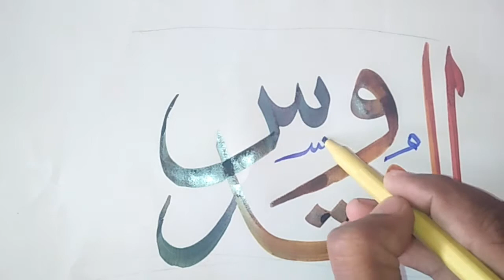al quddus name of allah l Urdu Calligraphy l 99 names of allahi l Arabic Calligraphy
al quddus name of allah meaning
99 names of allah
Urdu Calligraphy
Allah Khattati
Arabic Calligraphy
Name Khattati
Handwriting
Beautiful name Wrting
Haroof-e-Tahajji
Kids wrtiting Traning
Khuskatti
Art Calligraphy
by Azhar Hussain Qasmi (calligrapher & artist)
Students Khattati Trainning
Computer Designing
Haroofe Tahajji
Arabic Urdu Khattati

Qalamkar: Azhar Hussain Qasmi
Madina Calligraphy
Tehsil Kabirwala Distt Khanewal